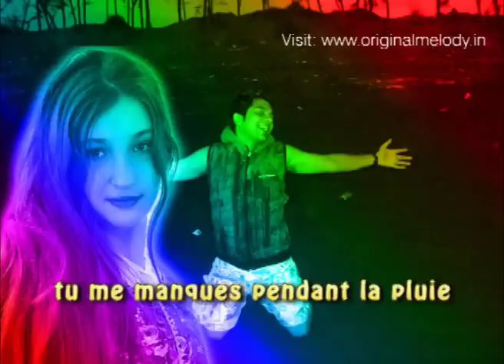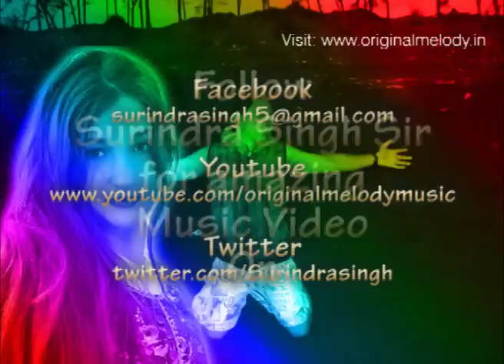Sad Indian songs with French lyrics HQ pop Super Hits latest playlist hit music songs Mp3 HQ HD new